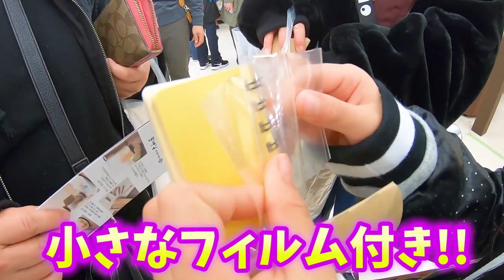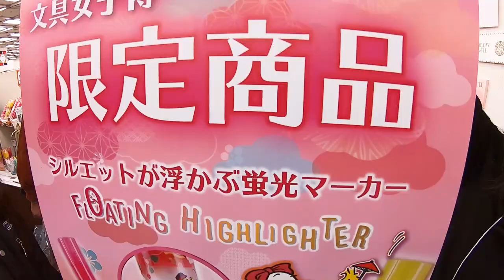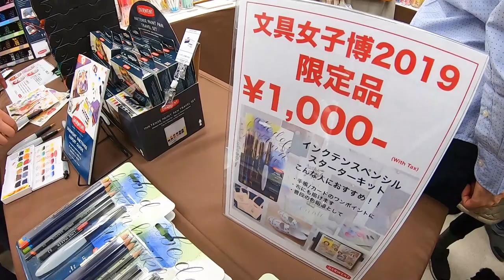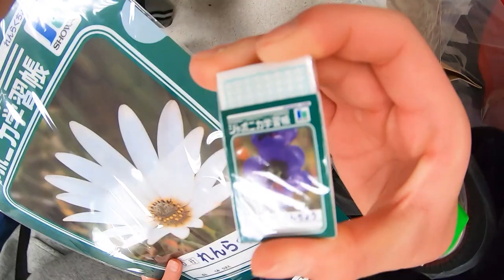【詰め放題＆バイキング！】日本未発売の激レア文房具！筆箱、色えんぴつ、マスキングテープ、ハサミに定規にテンション！日本最大の文具女子博に行ってみた（part2）【しほりみチャンネル】